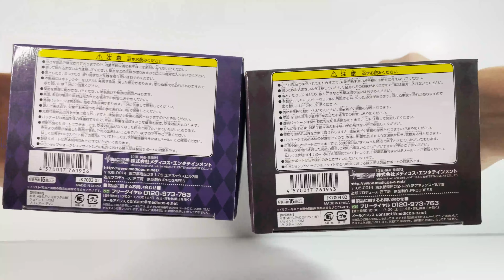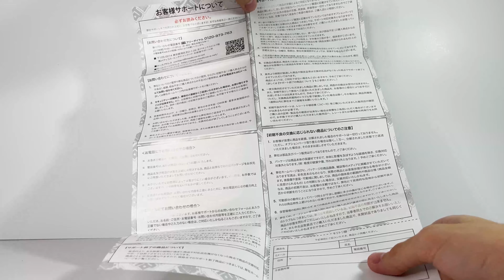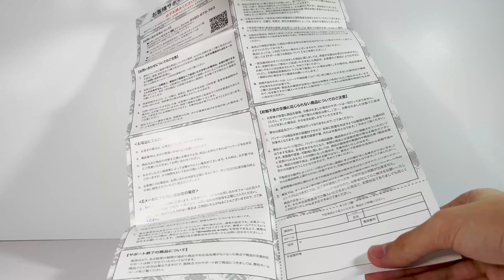JoJo's Bizarre Adventure FUNNY VALENTINE & D4C Super Action Statue Review [ASMR]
This is a showcase of the re-released Super Action Statue Funny Valentine and Dirty Deeds Done Dirt Cheap by Medicos. I strive to give a thorough and detailed review on these figures so that you can see how they are before you buy!

Check out my photography Instagram where I post pictures of anime figures, Transformers, etc: